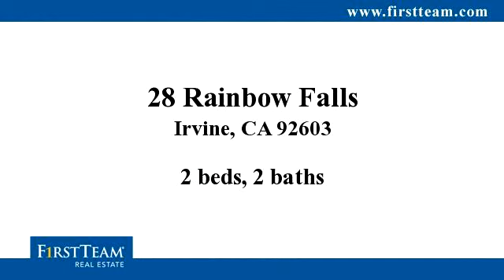28 Rainbow Falls, Irvine, CA 92603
Bedrooms: 2
Bathrooms: 2
Square Feet: 1770
Price: $625,000

04/07/2014 05:34:19 pm

Last modified: